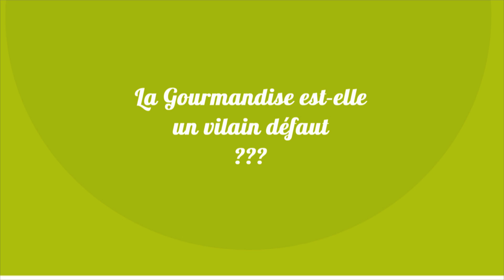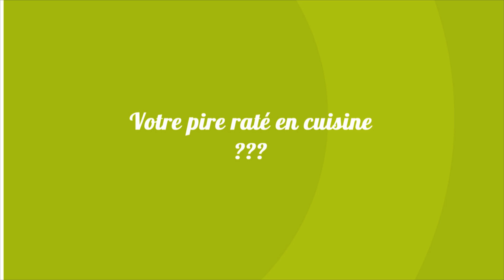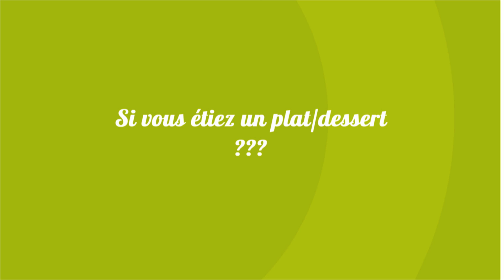Boite à Questions Etoiles de Mougins 2014